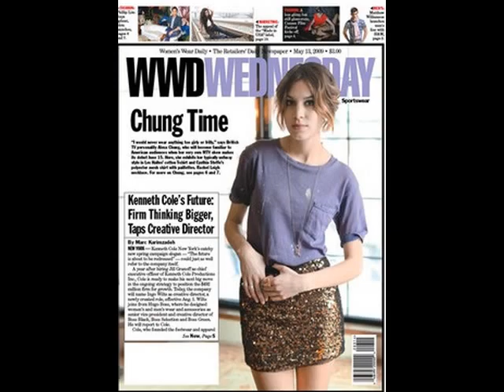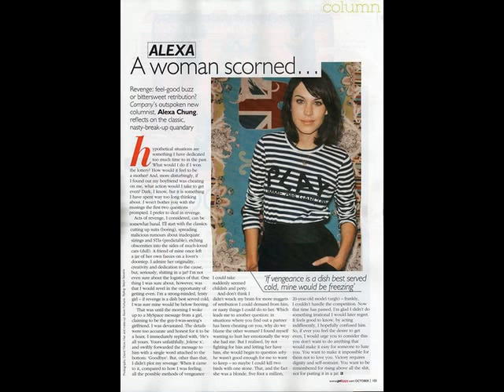alexa chung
the most beautiful woman in the world
poland loves you ♥
the song: arctic monkeys - i bet you look good on the dancefloor